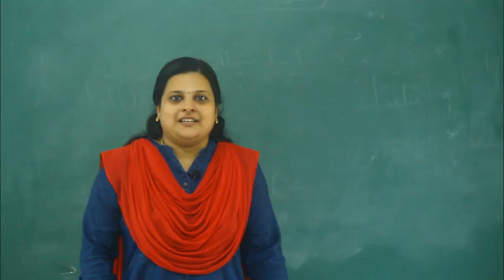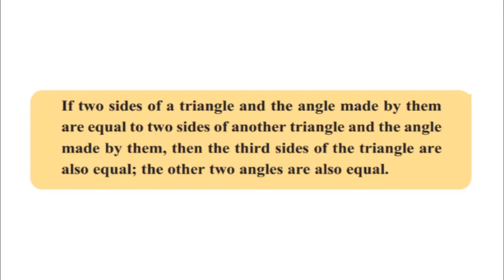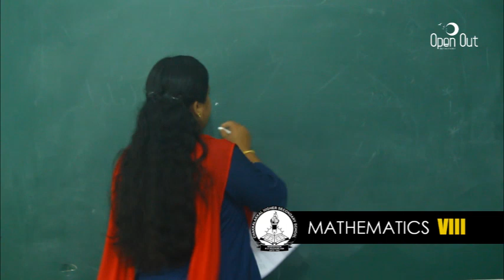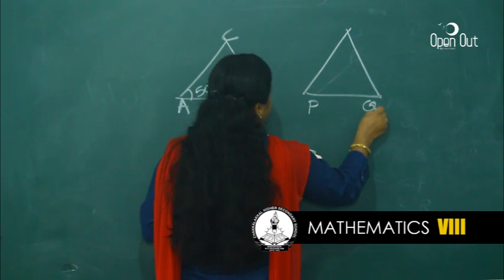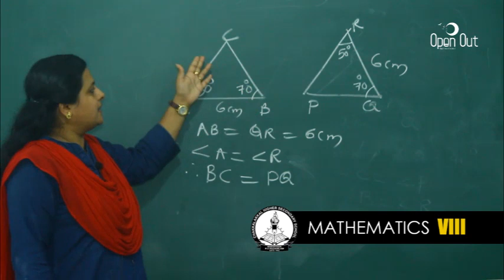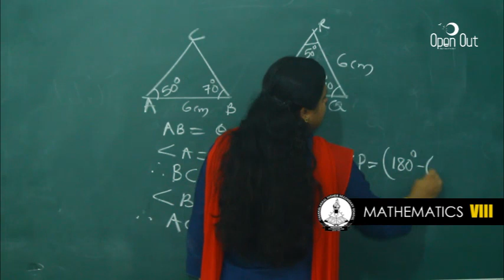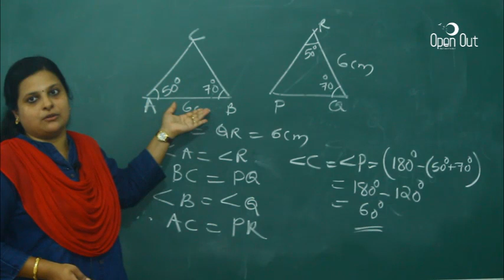8th MATHEMATICS | FIRST CHAPTER